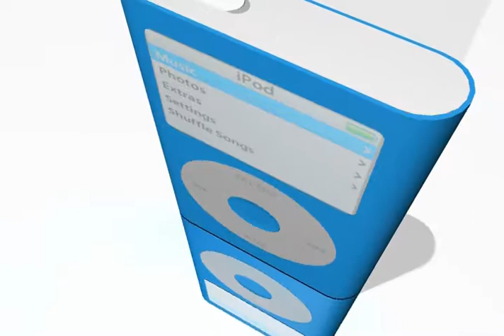3D iPod Animation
Using a software called 3D's Max I made a quick animation of a iPod Nano but advertising the iPod in a more creative way created by Jarrod Coates.